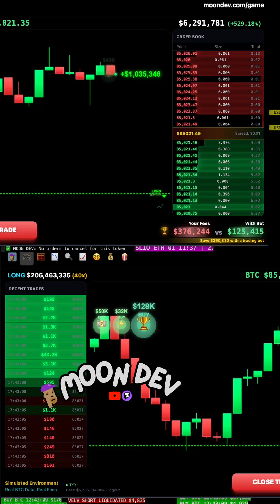got rinsed on upwork